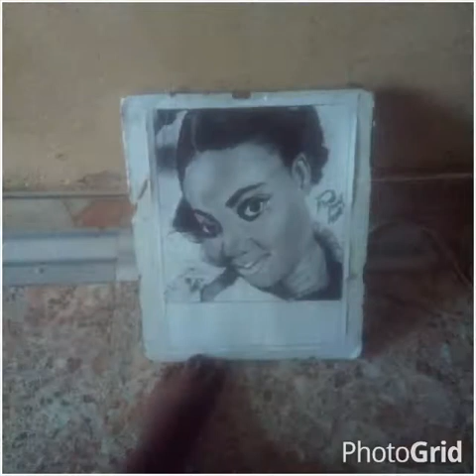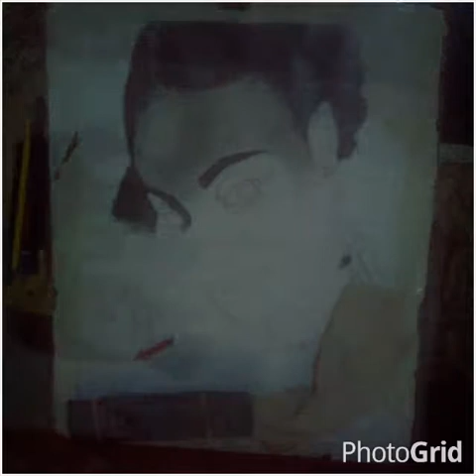December 11, 2020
manel meezy artwork display